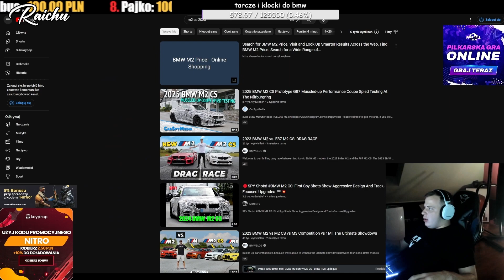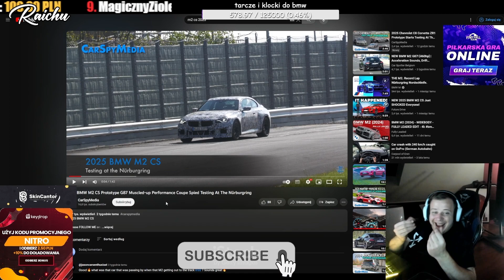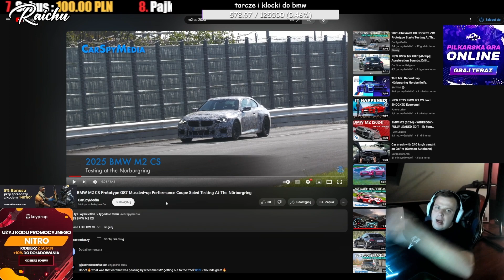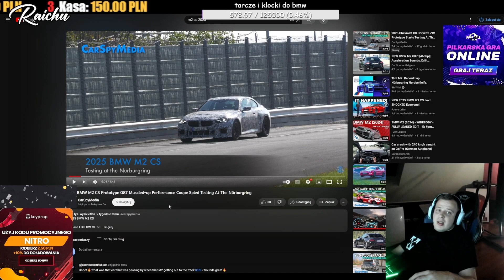Nitro chce kupić nowe m2 cs.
jeżeli film ci się podobał zostaw like i suba .

wataha pożera